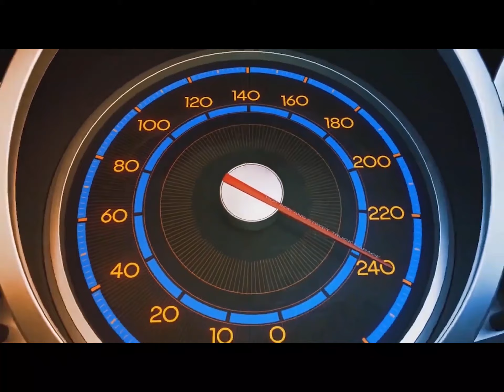DESTROYED IN SECONDS! LS 4.8/5.3 Engine Front End Build for the Bagged and Bodied Chevy S10 Revival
ICT Billet Accessory Set

A victim of the 2019 Alabama Tornadoes, this Chevrolet S-10 was built by Ben Robertson over many years. This once beautiful minitruck was destroyed when the tornado in Alabama hit. Our hope is to revive the S10 minitruck back in to a running and driving show truck.